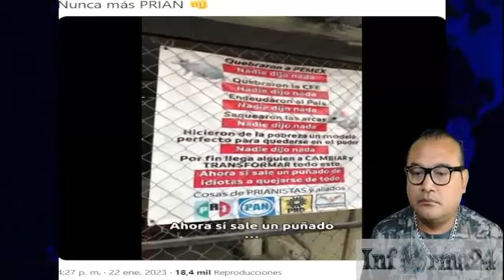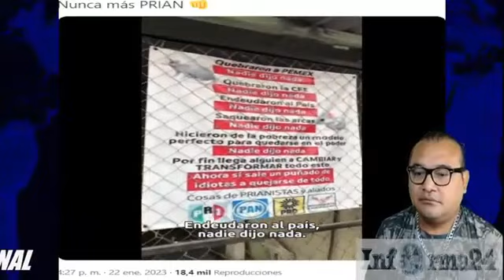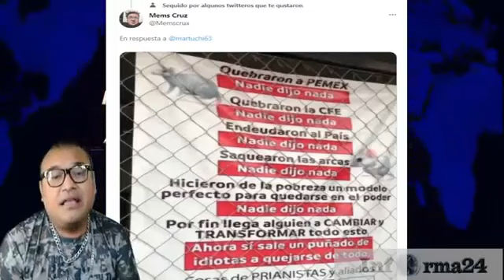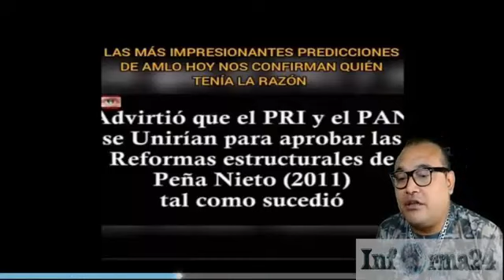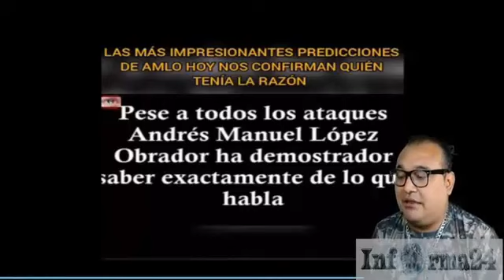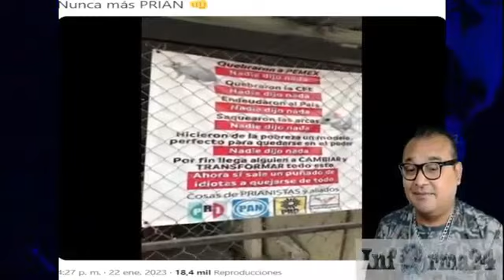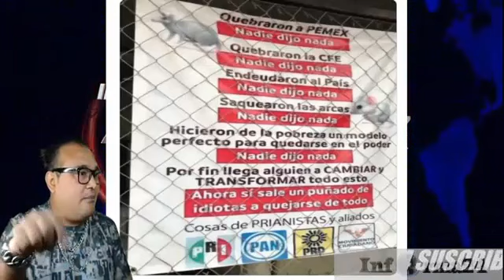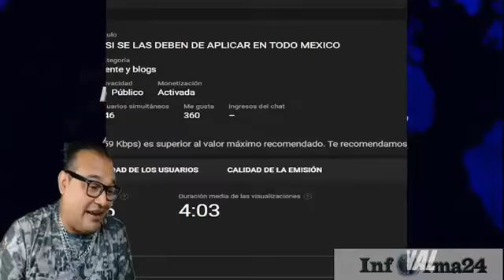ASI SE LAS DEBEN DE APLICAR EN TODO MEXICO